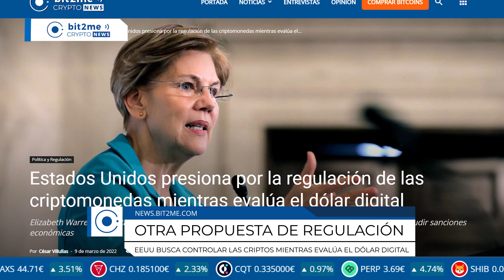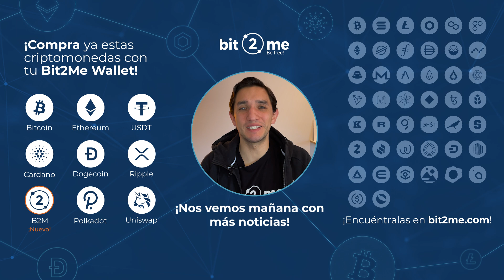🚨 NOTICIAS CRIPTOMONEDAS HOY 👨‍⚖️ Más regulación 🤔 ¿NFTs en DeFi? 💪 "Bitcoin saldrá fortalecido" 👈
Las mejores noticias de Criptomonedas y Bitcoin BTC hoy en Bit2Me Crypto News:

👨‍⚖️ Estados Unidos presiona por la regulación de las criptomonedas mientras evalúa el dólar digital
🚜 Agricultores de Argentina podrán pedir préstamos usando granos tokenizados
🤔 Los NFTs podrían llegar a DeFi
🚓 Detienen minera ilegal de criptomonedas en China
💪 Reconocido banco suizo cree que Bitcoin podría salir fortalecido del conflicto entre Ucrania y Rusia

00:00 Sumario
0:49 Más regulación en EEUU
1:59 Préstamos con tokens en Argentina
2:40 NFTs en DeFi
3:22 Minero clandestino en China
4:13 "La guerra favorecerá a Bitcoin"ç
4:42 Pregunta del día
5:07 Cierre